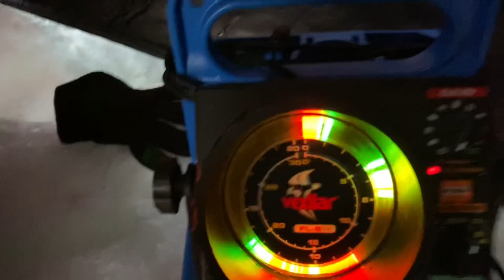My first Fishing Video! (Remote Lake)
Here’s my first video!
Sorry for the lack of fish, tough day :(
*excuse the bad go pro audio, waiting for new mic to be delivered*